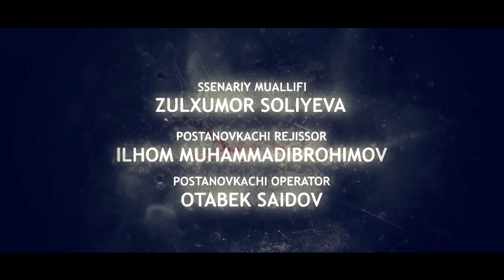Tuxmat girdobi - 16 qism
Ролларда: Раъно Шодиева, Райхон Уласенова, Зарина Низомиддинова, Феруза Собитова, Кумуш Уктамова, Нигина Анарбоева, Шахло Темирова, Замира Бешимова, Хусан Рашидов, Эркин Бозоров
Шохрух Хамдамов, Азиз Раметов, Акмал Назаров, Жахонгир Мухторов